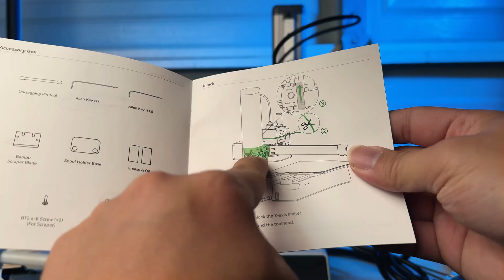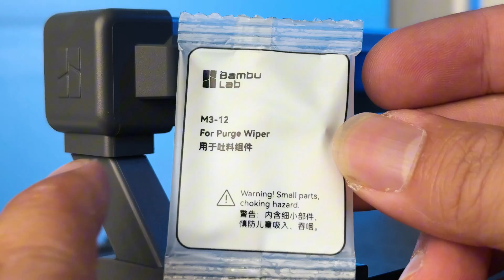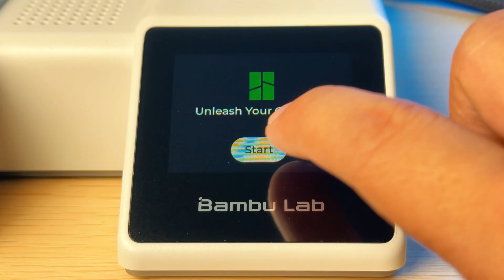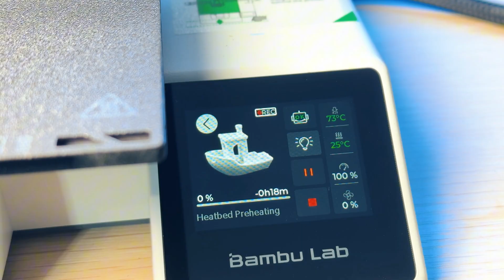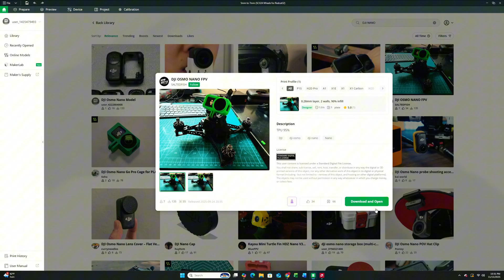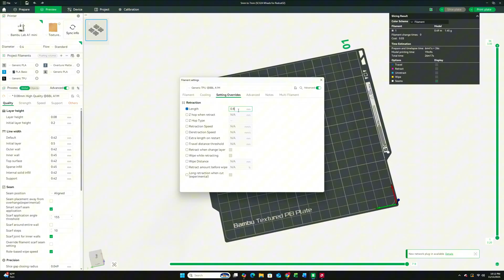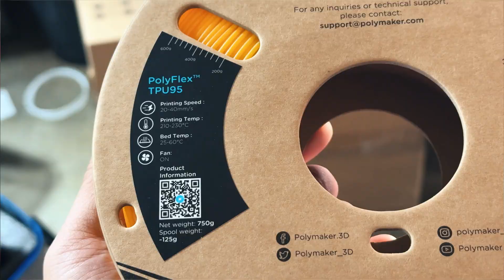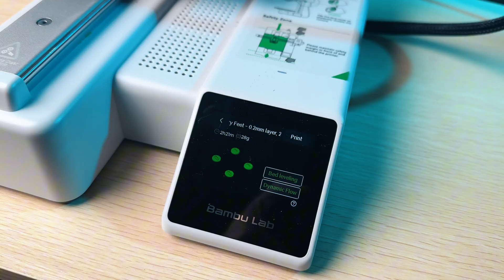3D Printing for Beginners: A1 Mini Setup Guide (Everything You Need to Know)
Bambu Lab A1 Mini Setup Tutorial | From Unboxing to First Print

I noticed there aren’t many videos that walk viewers through the entire journey—from unboxing, setup, to the very first print. For me, that’s the most valuable experience to see when researching a new printer before purchase. So in this video, I’m sharing my own user experience with the Bambu Lab A1 Mini. @BambuLab

🛠️ Files featured in this video (please support or boost the makers!)

🙌 Special Thanks
A big shout out to @The3DPrintingZone  for the detailed guidance and testing—helping solve the mystery of TPUs! Definitely check out his work.

Check out the A1 Mini here! (Cheapest during End of year sales)
Bambu lab A1 Mini
Polyflex TPU 95A
Overture TPU 95A
Polymaker PLA

0:00 Outline
0:52 Unboxing
3:08 Installation Guide
5:47 Calibration
6:49 PLA Prints
8:28 TPU Prints
8:50 BIG PROBLEM
9:09 Stringing Fix Attempt one
10:44 Stringing Fix Attempt two! BING GO
11:53 Conclusion